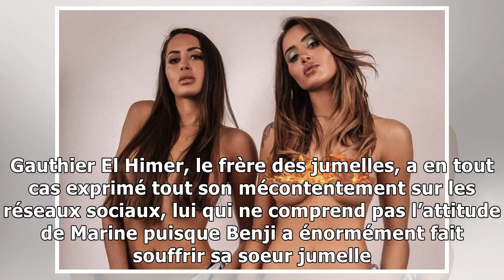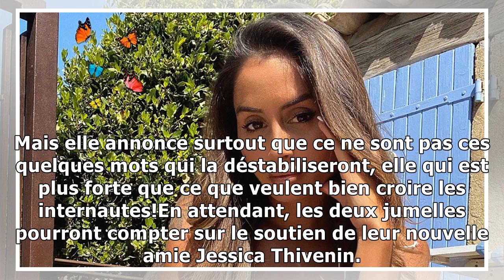Marine El Himer victime de harcèlement, elle répond et parle d’Océane